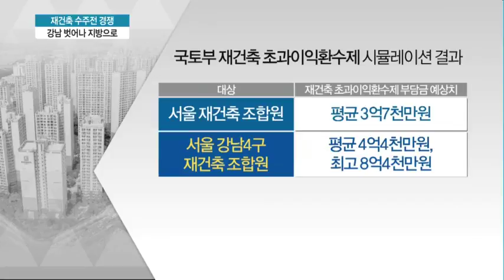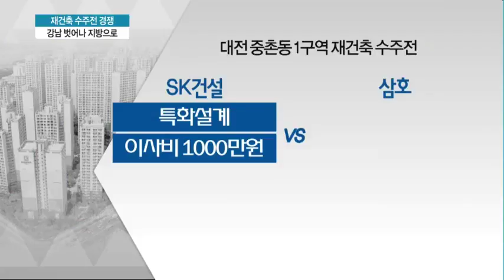새해 재건축 시공권 수주전, 강남 시들-지방 후끈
02/01 MTN 투데이

건설사들의 재건축 수주전 열기가 지방으로 옮겨가는 모양새입니다. 정부가 서울 강남 재건축 규제를 강화하고 수주 비리에 강력 대응하자 규제가 덜한 대전과 대구 등 지방 재건축 수주에 전력을 집중하고 있습니다. 이애리 기자의 보도입니다.